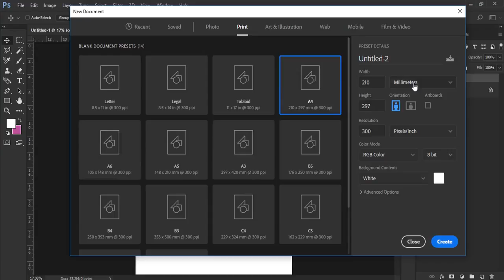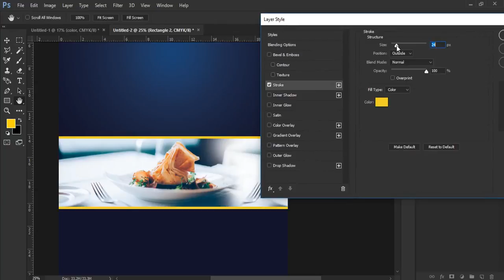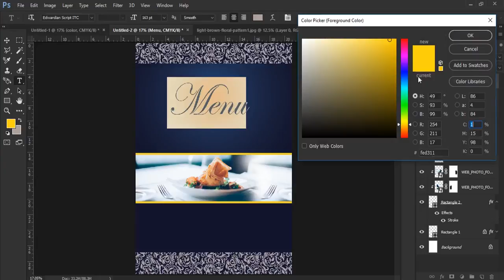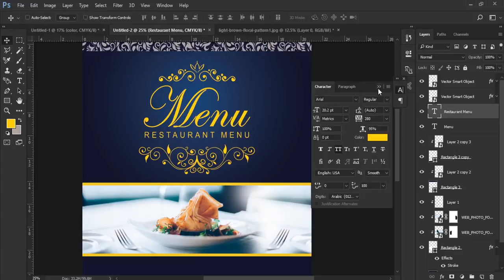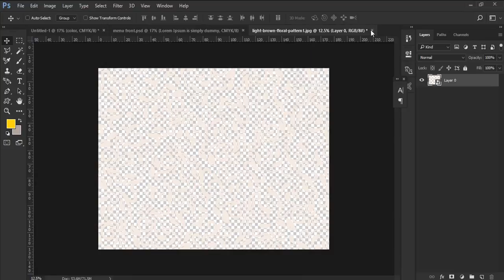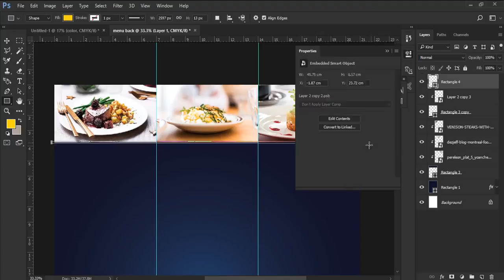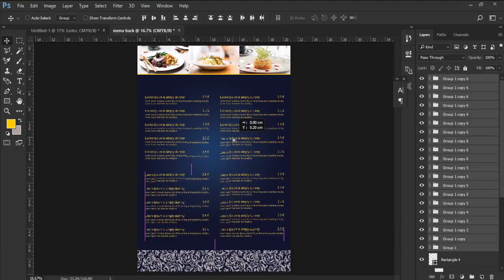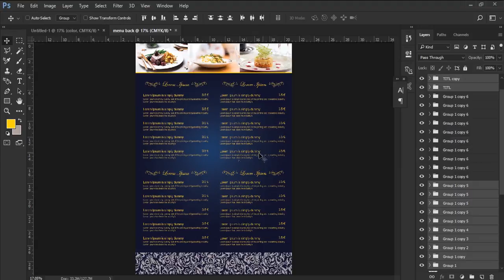How to Create Restaurant Menu in Photoshop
Creative restaurant menu | Photoshop Tutorial

Menu Vectors
How to Create Menu in Photoshop
making a restaurant menu in photoshop
Create a Restaurant Menu Flyer in Photoshop
Simple Restaurant Menu | Menus, Simple et Design